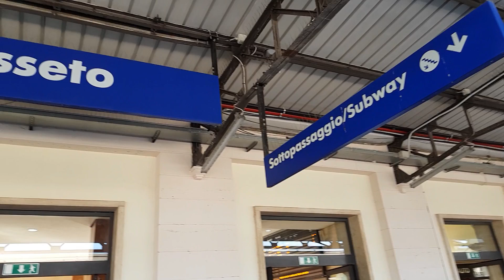DISASTER TRAIN EXPERIENCE🙄| BJANEG.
first time ko sumakay ng train guys masaya naman siya guys first time din namin mag travel alone . kaso lng na iwanan kami ng train kase na delay dumating . kaya nag taxi nalang kami ang mahal2 ng taxi😂